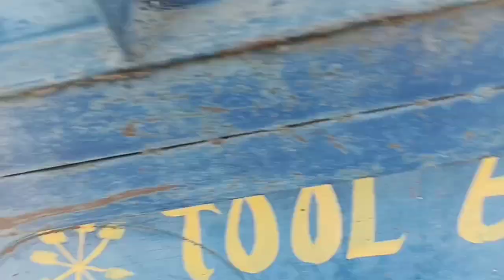4 ਕੀਲੇ ਪਾਣੀ ਨਾਲ ਭਰਤੇ ਕਿਸੇ ਨੇ ? 303 187 ਦਾ ਝਾੜ ?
khush raho har ik da bhla kro har ik da bhla mango fer ki e tuhade naal parmatma e banda ta hunda  ni bande da।